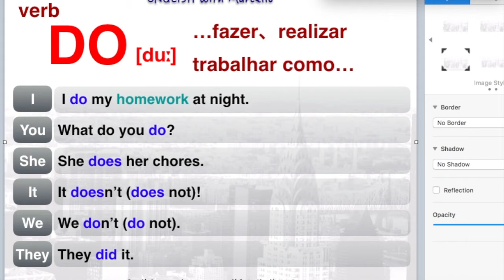Verbo To Do = Fazer ENGLISHwithCello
Neste video vamos aprender o verbo TO DO em Inglês que significa: Fazer.